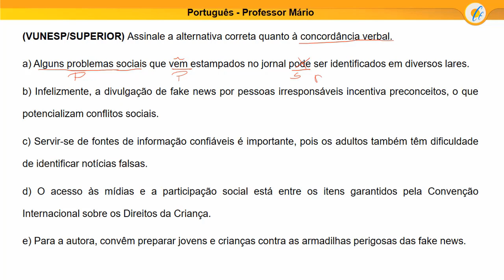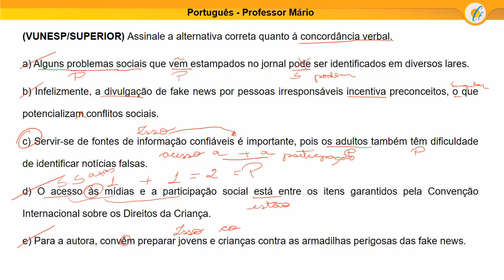QUESTÃO VUNESP - CONCORDÂNCIA VERBAL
Questão de Português da banca Vunesp

Língua Portuguesa - Banca VUNESP